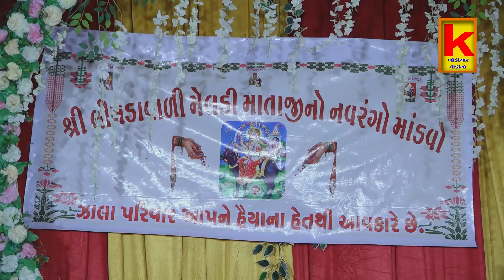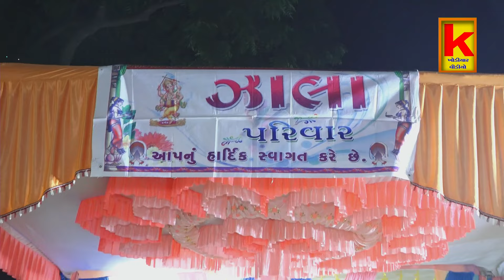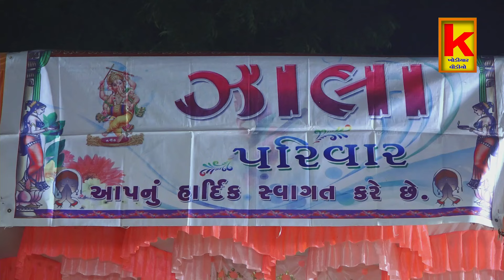limda vala meldi mano mandvo sadurka-jaydev raval kuvadva-khodiyar video wakaner